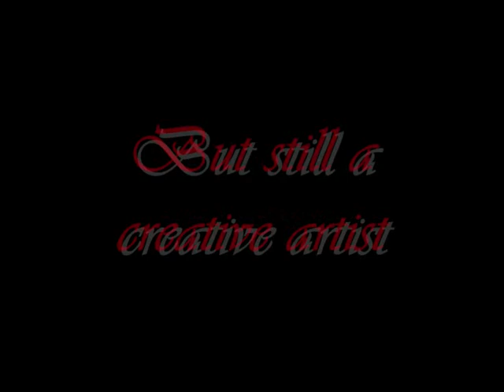The Thin White Duke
In diesem Video habe ich ein paar Bilder von David Bowies Kunstfigur, dem "Thin White Duke" zusammengestellt. Das Lied ist "Word On A Wing". Das Video enthält außerdem ein paar interessante Informationen über David Bowies Jahre in Berlin. Ich hoffe es gefällt euch.

For this video I put a few pictures of David Bowies artfigure "The Thin White Duke" together. The song is "Word On A Wing". There are some interesting informations about David Bowies years in Berlin in the video, too.  I hope you like it.